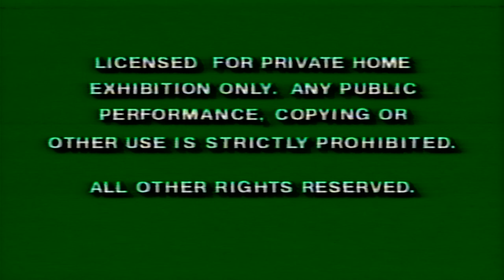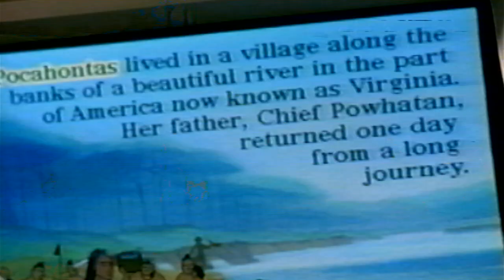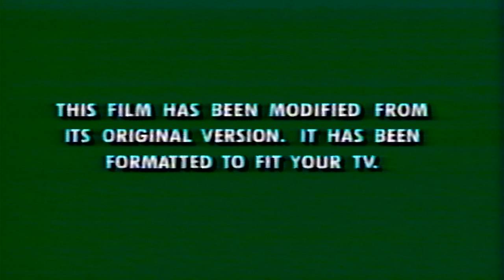Opening to Pocahontas (1995, VHS) (Canadian Release)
Here is the list:

1. Warning Screens
2. Walt Disney World Commercial
3. The Hunchback of Notre Dame Behind the Scenes Trailer
4. The Many Adventures of Winnie the Pooh Trailer
5. The Aristocats Trailer
6. Aladdin and the King of Thieves Trailer
7. Walt Disney Masterpiece Collection Promo
8. Disney's Animated Storybook: Pocahontas Preview
9. Feature Presentation Bumper
10. Walt Disney Masterpiece Collection Logo
11. Aspect Ratio Screen
12. Walt Disney Pictures Logo (Song replaced due to copyright.)